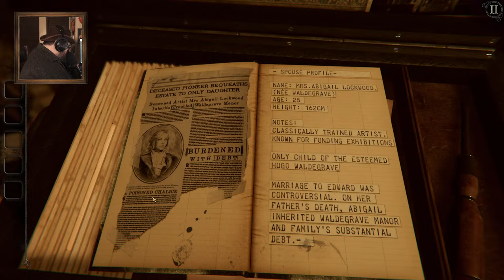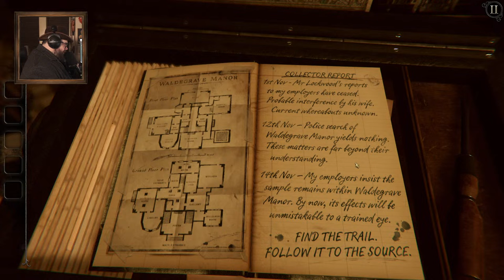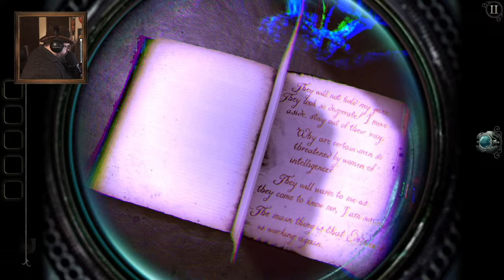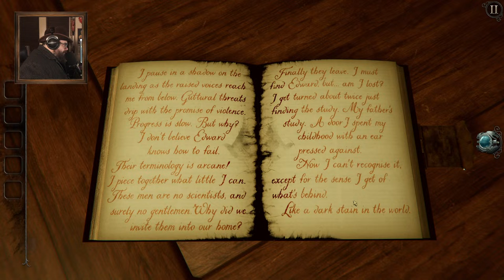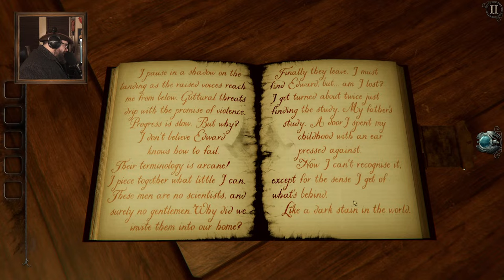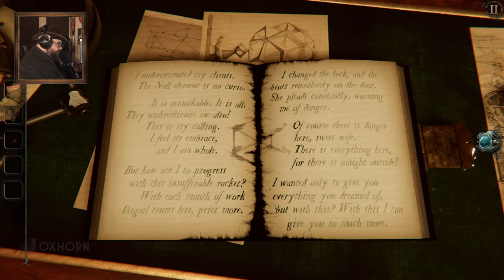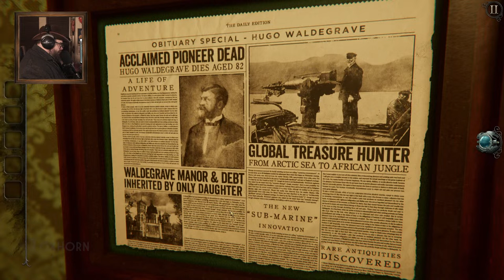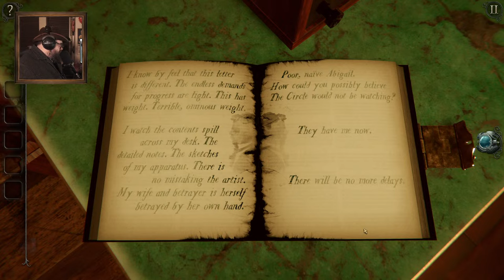Oxhorn Plays The Room 4: Old Sins - Scotch & Smoke Rings Episode 743